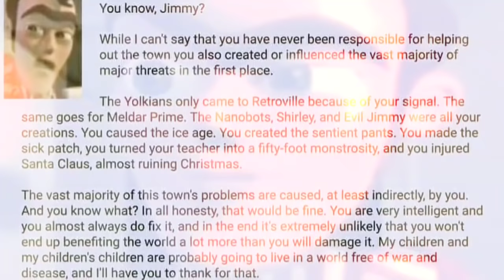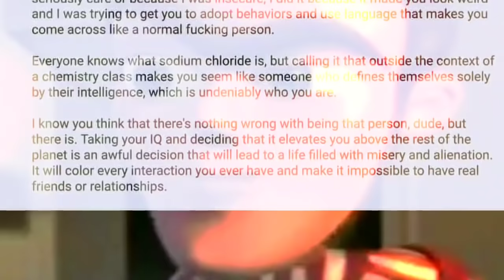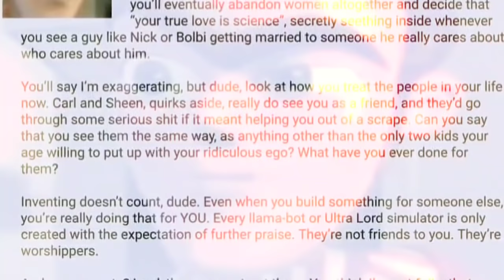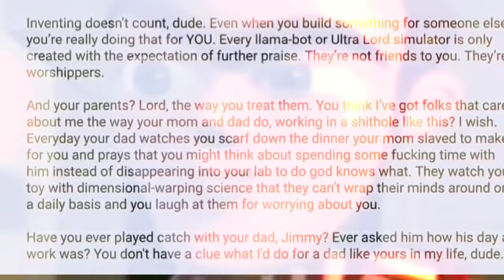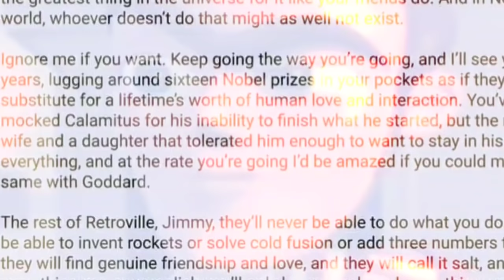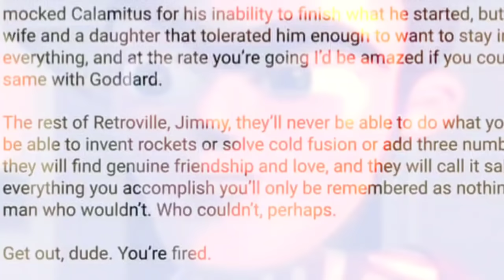Sodium Chloride but Skeet CLAPS BACK!!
stop skeeter he's already dead